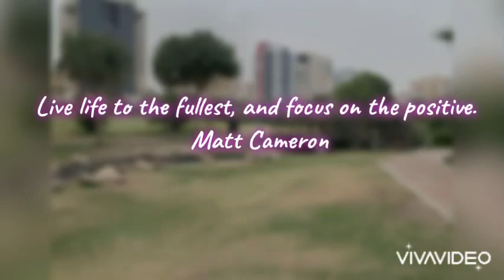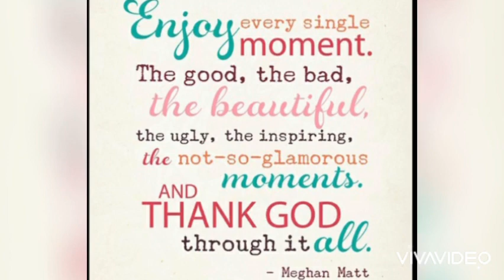A day out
IGCSE A day out